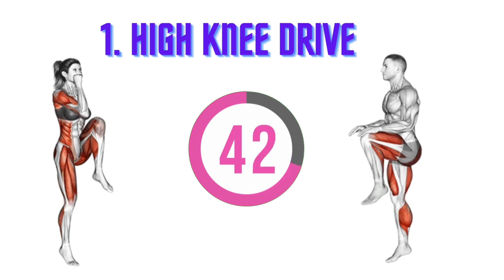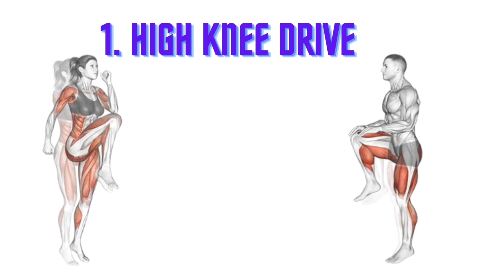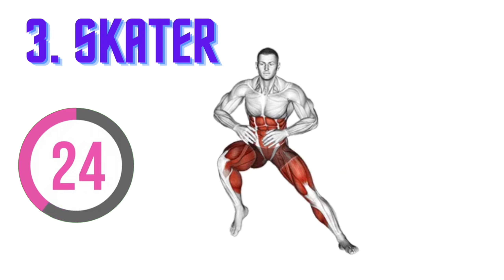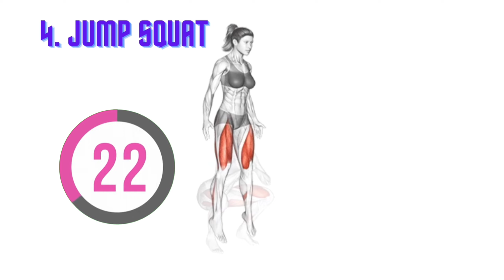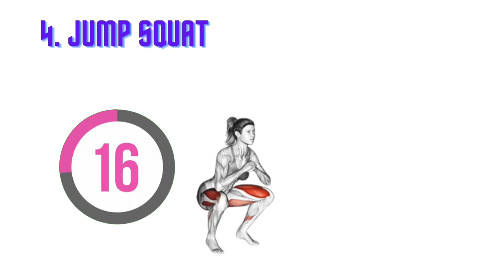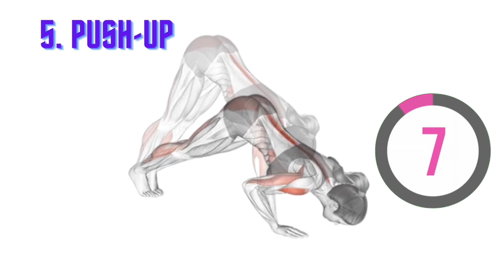5 min ADVANCED TABATA WORKOUT FOR full body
20-MINUTE ADVANCED TABATA WORKOUT